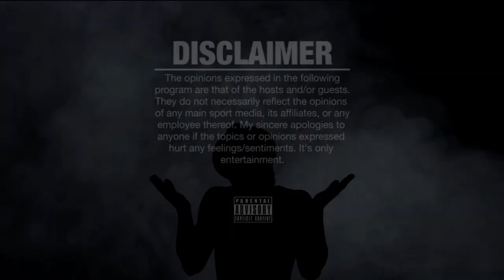DNA Get CRAZY & BOMBS On BATTLE RAP COMMUNITY!!! vs DRUGZ!! GOTC RAP BATTLE! REACTIONS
DNA vs DRUGZ GOTC INVASION RAP BATTLE - REACTIONS

DRUGZ vs DNA GOTC INVASION RAP BATTLE - REACTIONS

GUARDIANS OF THE CULTURE PRESENTS

DRUGZ vs DNA
GEECHI GOTTI & B DOT
VS LOSO & A WARD
NU JERZEY TWORK VS BAD NEWZ
DON MARINO VS ILL WILL
AVE VS DRE DENNIS
JC VS SOSEVERE
FRANCHISE VS AMZILLA

Cash.app/$NapoleanThurman